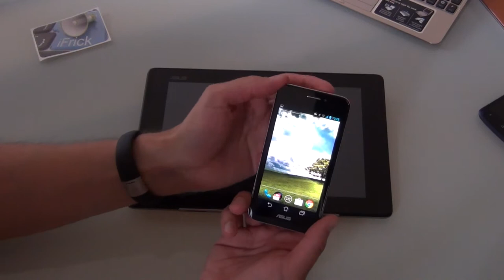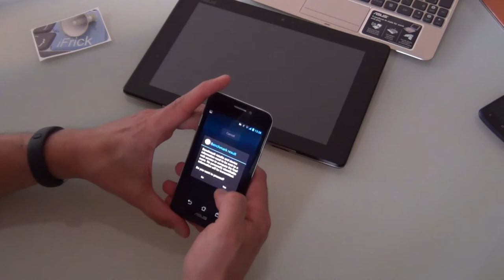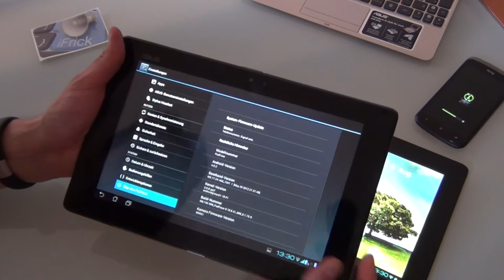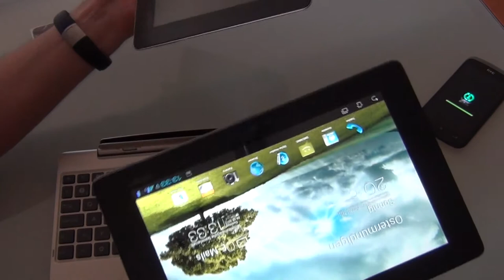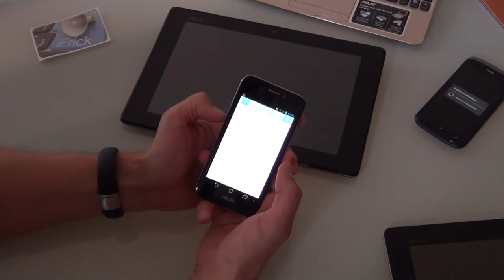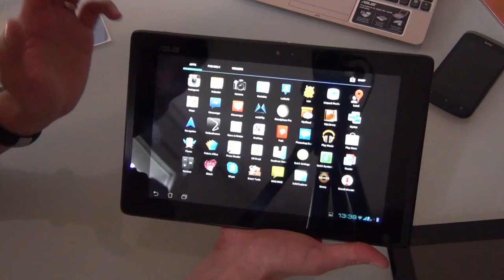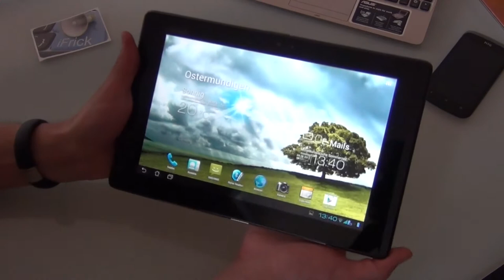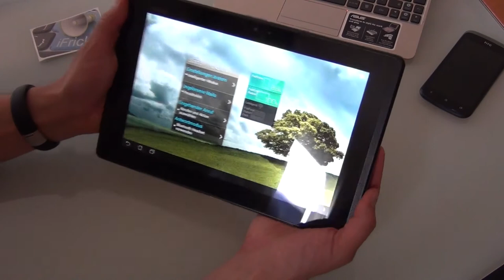Test Asus Padfone & Padfone Station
Ich teste das Asus Padfone. Das Android Smarphone aus dem ganz fix ein Tablet wird. nachlesen.